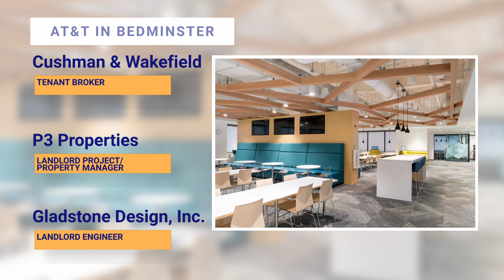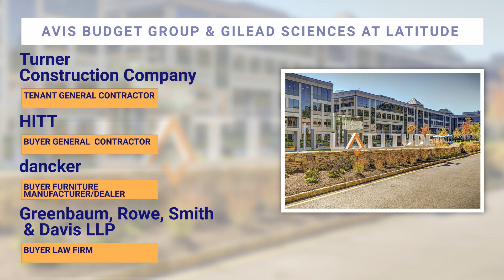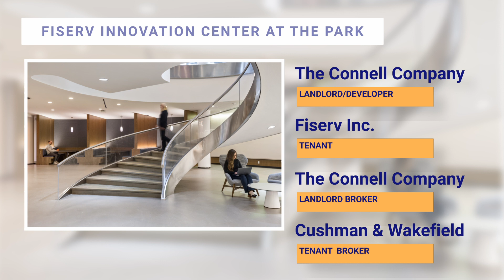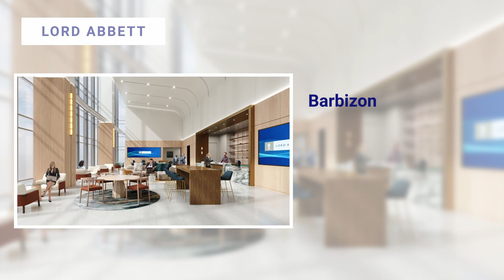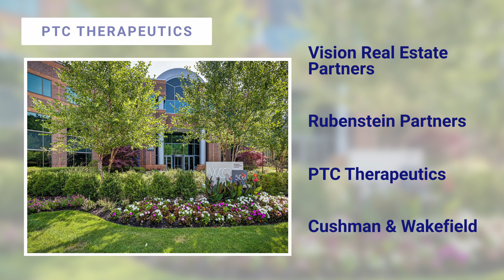2023 United Way Legacy Event Impact Award: Commercial Finalists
The Commercial project nominees for the 2023 United Way Legacy Event Impact Award are: AT&T in Bedminster, Avis Budget Group & Gilead Sciences at LATITUDE, Fiserv Innovation Center at The Park, Lord Abbett and PTC Therapeutics.

Thank you to Pete Ficuciello at Edgewood Photo for video editing services.

To learn more about the United Way of Northern New Jersey Legacy Event,